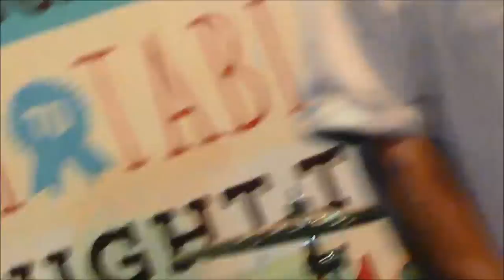Just Ahead of SXSW; @HardProof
Since I don't seem to know how (yet) to add or remove video clips (and I shot quite a few, along with many stills..) without screwing up the audio, here is some more raw footage, Hard Proof, playing in Austin, Texas, at the Central Market (open air music.)
Come on down to Austin, the, "live music capitol of the world", for your fill of funk, jazz, big-band, or whatever else you love.
These guys played very well and particular spots impressed the heck out of me.  But, that's how Austin is.  There's a very talented musician at every venue (sometimes, there are eight or ten, as is the case in Hard Proof.)

And, yt;  this is footage I shot, of set-1,  Central Market porch, 02 March, 2018.  I may be shooting other bands and single musicians, as well, as the Summer approaches.  Don't give me a hard time about it.  I own this footage, and I am leaving it up for anyone to re-use, re-upload, including band, should they want it.

If you like their music, buy their CD!  Find them wherever you find funk.
Cheers, all!